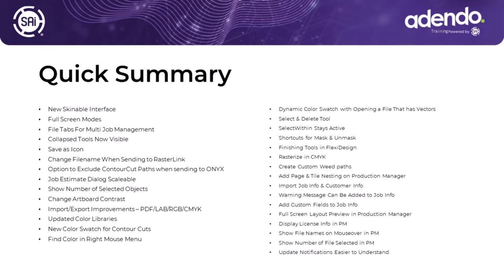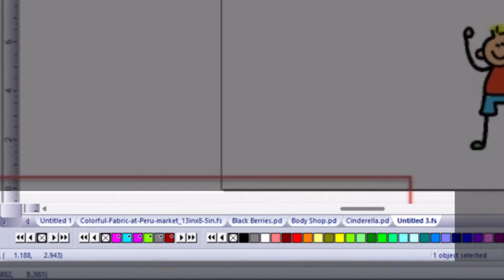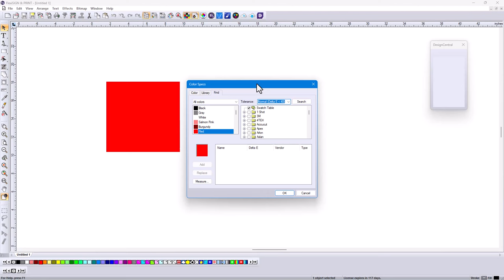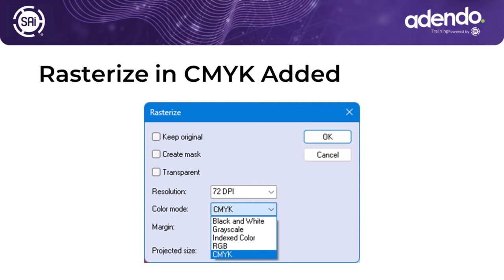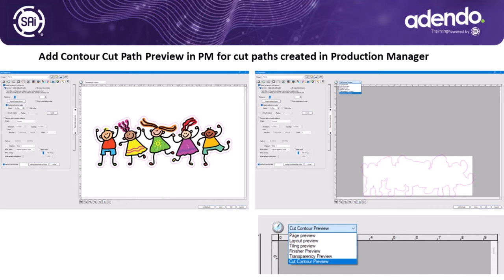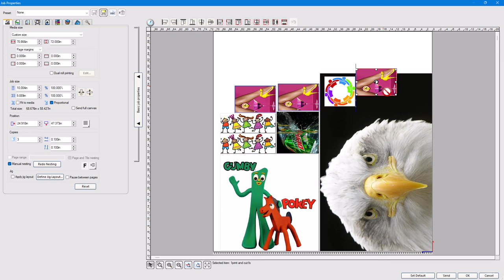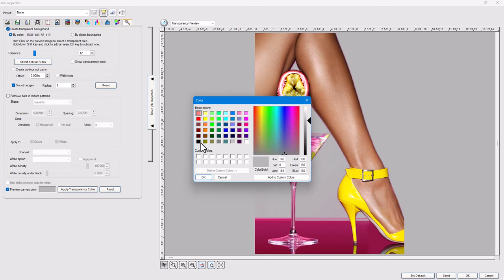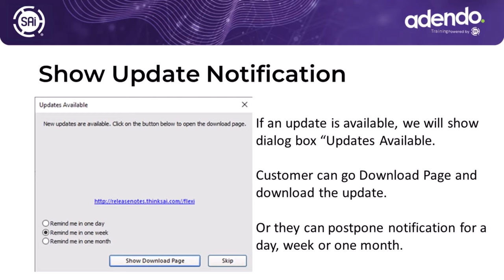Whats New in Flexi Complete? | The Best Design and RIP Software for Sign Makers and Print shops!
This is a 30-minute overview of the new features and options in Flexi Complete

CHAPTERS:

0:00 - Intro
0:35 - Quick Summary of Changes
1:19 - Updated Interface
2:14 - Artboard Contrast
2:40 - New Full Screen Modes
4:00 - New File Tabs for Multiple Artboards
4:17 - Automatic Color Swatch when importing vectors
4:57 - Added Cut Contour Color Swatch
6:50 - Find Color Tool - in Right Click Menu
7:52 - Finishing Tools added to Flexi Design
9:31 - Improved PDF import/export
10:05 - Rasterize in CMYK
10:29 - Custom Weed Paths
12:02 - Import Job Info
12:51 - Production Manager Improvements
15:25 - Nesting Improvements in Production Manager
17:36 - Match Image Size in "Sandwich jobs"
18:12 - Smooth Edge of Transparency & Preview
20:36 - Transparency by Object Boundary
22:46 - Show Update notification
23:20 - Help with Training - Adendo.com
25:13 - Outro